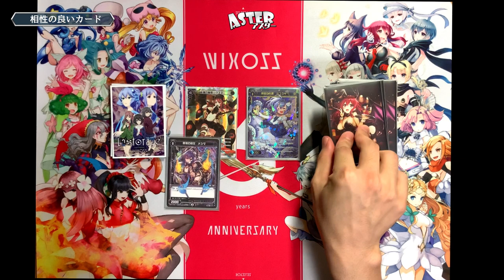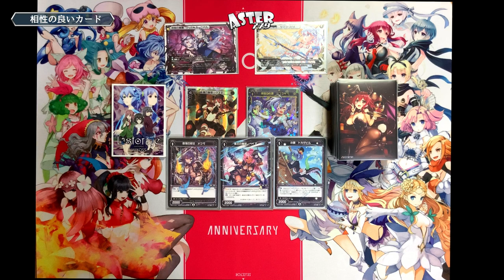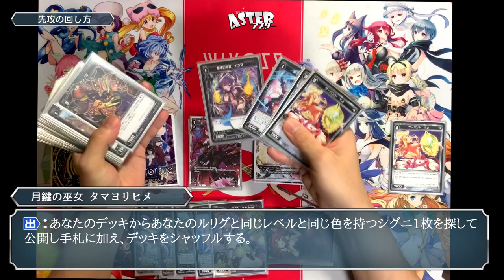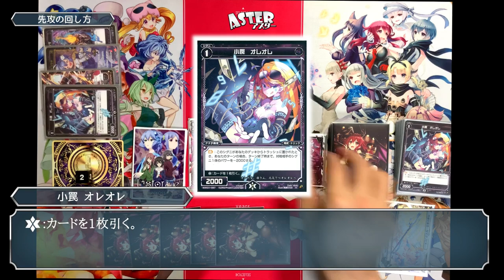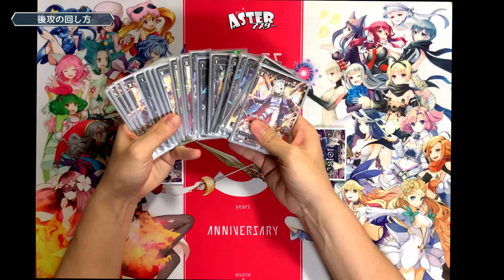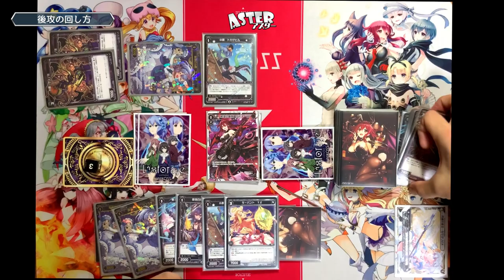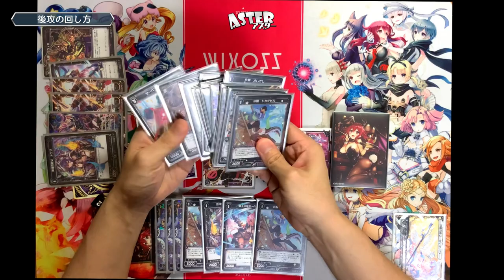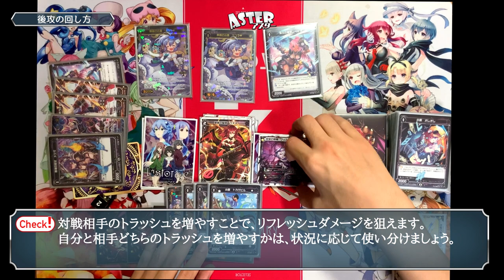【WIXOSS】リンカーネイション 奇数グズ子 デッキ構築：前編【ウィクロス】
【ルリグ内訳】
タベゴロ：リメンバ、グズ子、タマ、リル、エマ、華代、ナナシ、にじさんじ、青タマ
みずいろ：レイラ、ピルルク、カーニバル、優羽莉、ユヅキ、ウリス、メル、タウィル、アルフォウ、緑ピルルク
koku：翠子、夢限、エルドラ、ユキ、ウムル、ミュウ